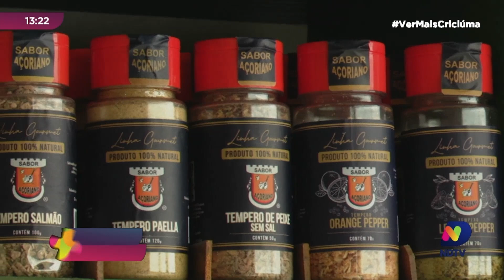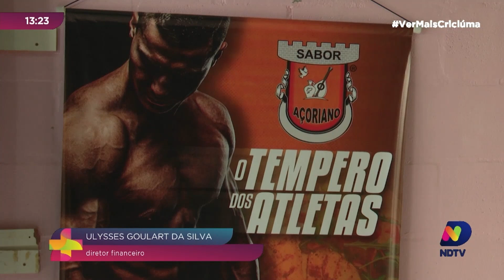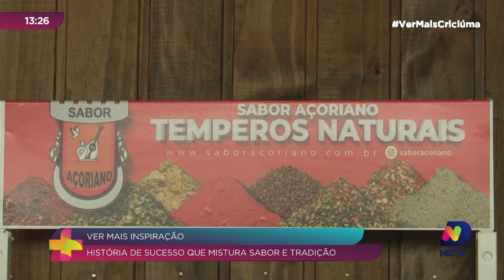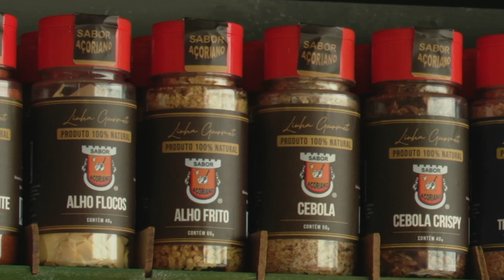Inspiração: a trajetória de seu Tadeu e da marca Sabor Açoriano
A história de sucesso de Seu Tadeu, da Sabor Açoriano, é uma verdadeira fonte de inspiração para quem sonha em empreender. O que começou como uma paixão por temperos nos encontros familiares, se transformou em uma marca de sucesso no mercado.